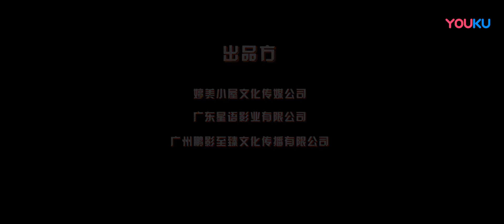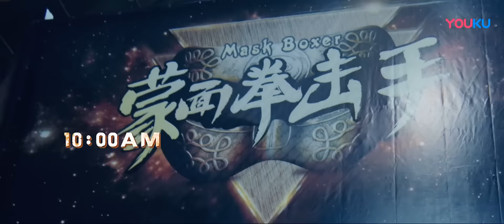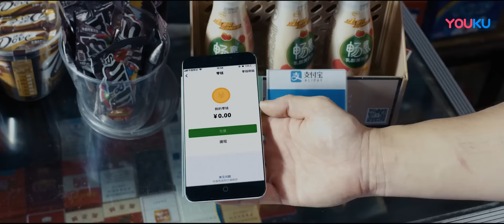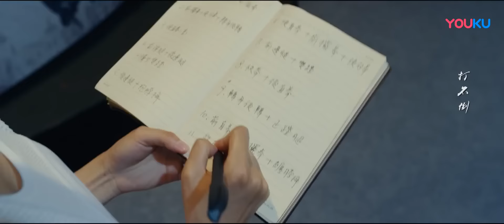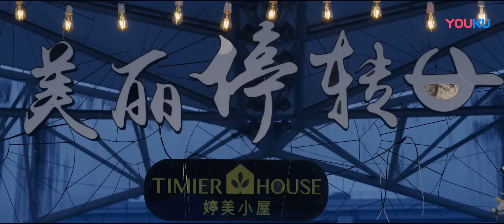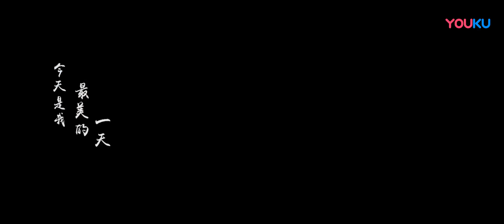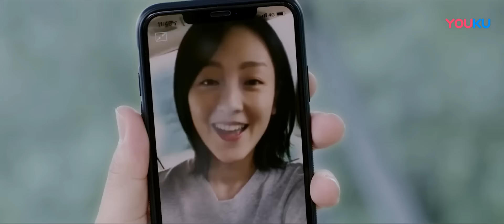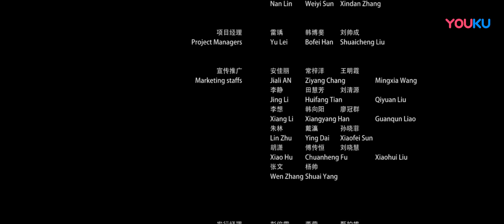【二代宗师】宗师后人成娱乐明星！| 动作/喜剧 | 张致恒/金丽婷/钟一宪 | YOUKU MOVIE | 优酷电影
【二代宗师】宗师后人成娱乐明星！| 2019现代动作喜剧片 | 张致恒/金丽婷/钟一宪 | YOUKU MOVIE | 优酷电影

导演: 董伟
主演: 张致恒 / 金丽婷 / 钟一宪 / 高维蔓 / 王曦
类型: 喜剧 / 奇幻 / 武侠

剧情介绍：凤凰门第八代掌门谭美丽从未把自己当成一名职业拳击手，靠着家里留下的一代宗师的牌匾，到处参加综艺节目、客串电影，一心想成为捞快钱的娱乐明星，因此遭到很多观众的冷嘲热讽。在一场全国瞩目的拳击类节目《绝世拳王》中，与亚洲自由搏击大奖赛的冠军选手东堂大进行宿命对决，却被东堂大打得落花流水，最终选择放弃比赛，落荒而逃。然而，在时空逆转遇到了第一代掌门玉娇兰。玉娇兰的出现让谭美丽的命运发生了改变，同时，谭美丽发现自己陷入时间轮回的怪圈，永远走不出比赛的那一天。经过一次又一次重现较量，谭美丽熟知对手出拳套路，摸索出一招制敌的方法。不料，谭美丽在比赛前突然凭空消失，玉娇兰为了凤凰门的荣誉替代谭美丽上台迎战……